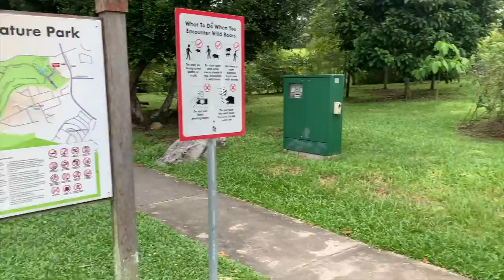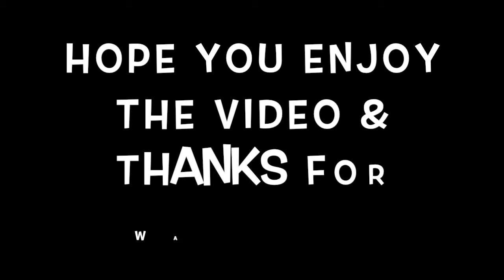We had a walk at MacRitchie Reservoir! | TreeTop Walk was Closed!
Finally we went out after Circuit Breaker ended and had a nice walk at MacRitchie Reservoir!:) Even though the Tree Top Walk was closed due to safe distancing measures, we had a lot of fun walking on muddy roads, watching wild boars and monkeys. We even walked past a walkway lined with MANY monkeys on both sides of the railings but sadly we didn't capture that!